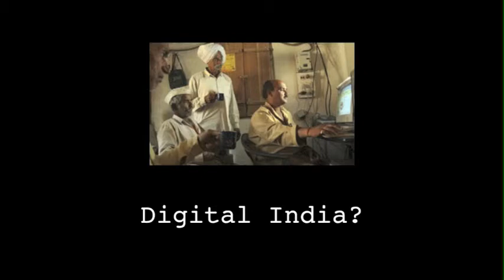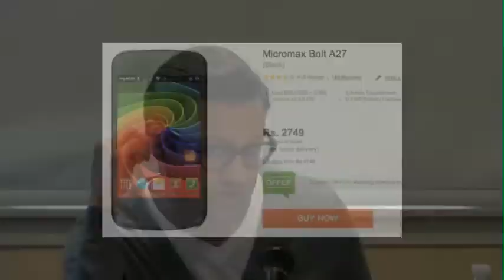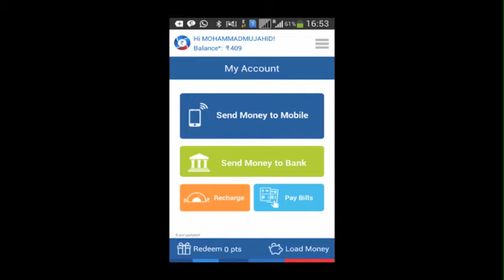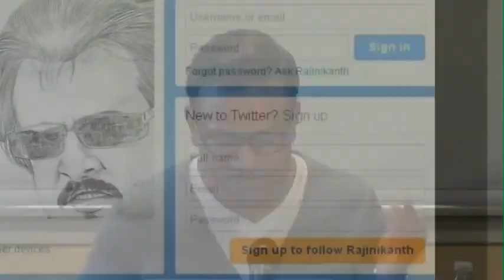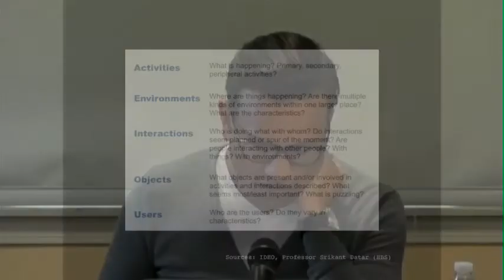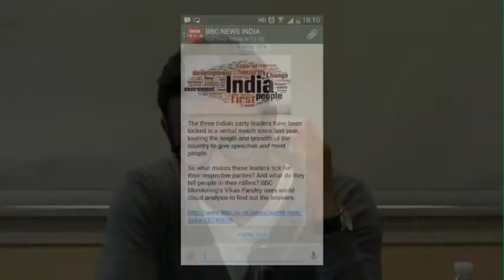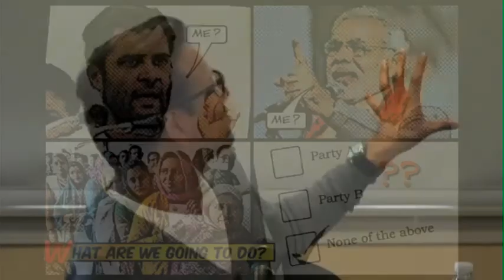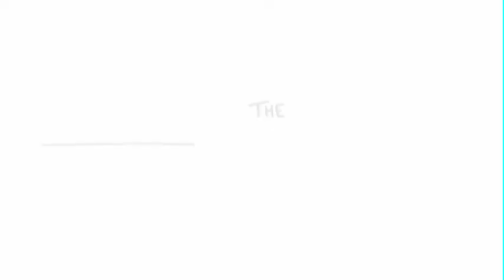Hasit Shah on Cheap Smartphones, Digital News, & the World's Biggest Election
More than a sixth of Indians have access to the Internet, leaving a billion people behind. But smartphones are getting cheaper and mobile internet connections are becoming more easily available. The new Internet users will demand content that won't be in English, that doesn't necessarily demand high levels of literacy and works well on basic devices with erratic connections.

In this talk Hasit Shah -- Nieman-Berkman Fellow at Harvard and Senior Producer for BBC News in London -- discusses India's first proper "digital" election, and how Internet-based campaigning is making this one to watch.